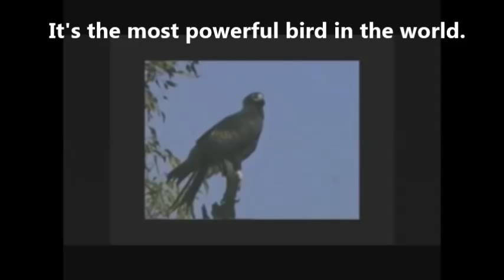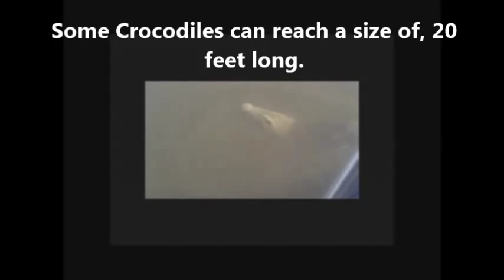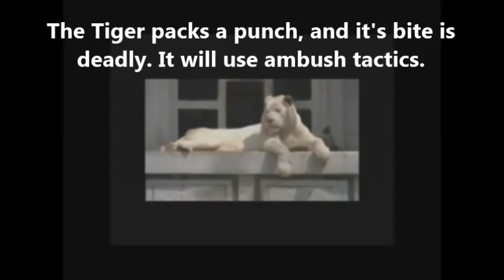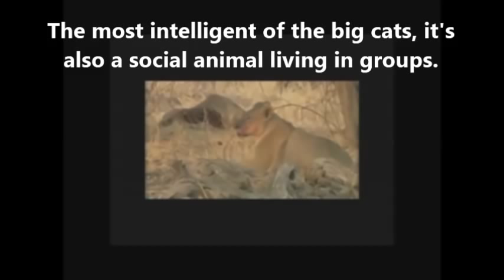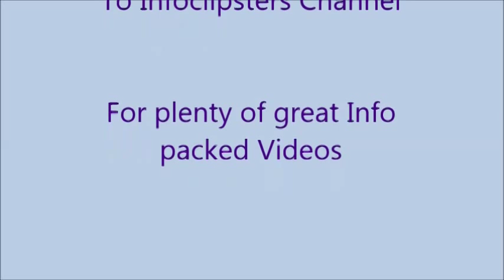Top 10 Most Powerful Animals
Top 10 Most Powerful Animals, this gives a scale in nature that if it came to a fight who would be the winner.

If you take a Lion, a Tiger, a Crocodile, a Polar Bear the Elephant & the Eagle and ask to give all they had to be a rich man, do you think they would ?

Ask the Tiger to give up all the Jungle he has, or the Crocodile to give away the river he lives in, ask the Polar bear to leave his ice land, and the Eagle's ability to fly through the heavens. Tell the Elephant he will have pleasure and decadence as a man if he would give away the territory he currently holds.

Ask yourself if the pleasures of man are greater than these things, for they are worthy but small and honest.